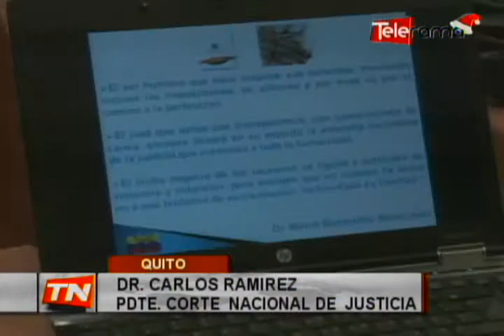Instituciones coordinan trabajo contra la usura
Las autoridades del ministerio del interior, de la corte  nacional de justicia y del consejo de la  judicatura,  coordinan  acciones para  combatir  la  usura.
En el país se  registran  alrededor de  70  mil afectados  por este  delito,   según datos  entregados  por  el  ministro del interior  José  Serrano.